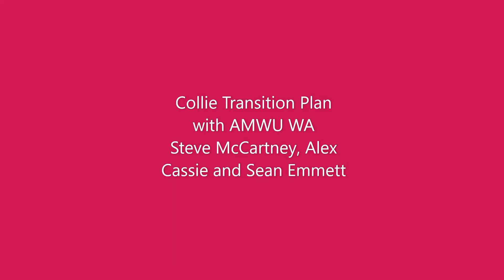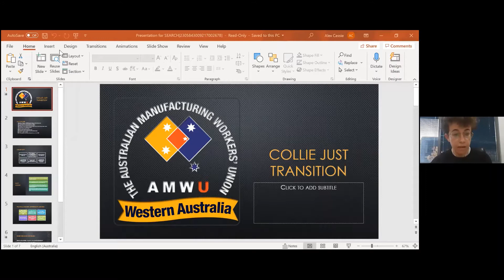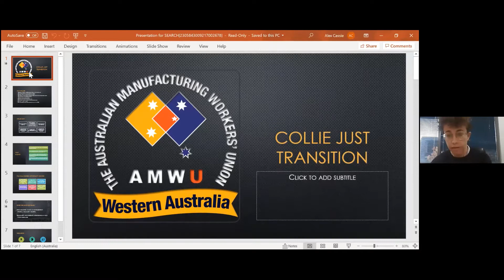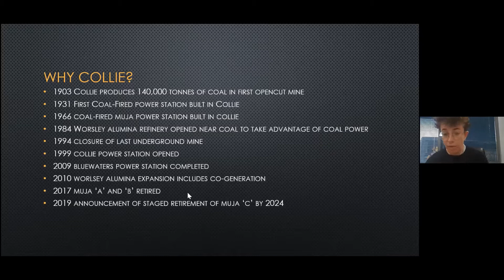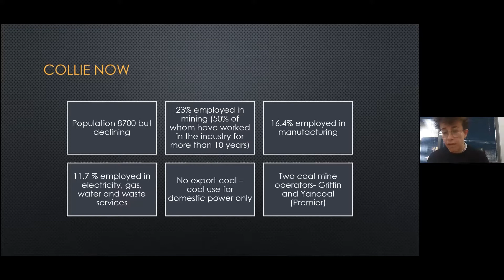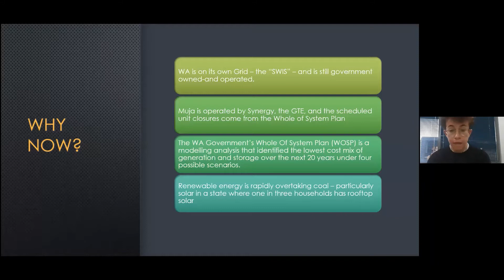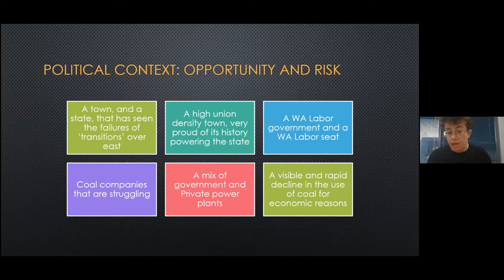Collie Transition Plan with AMWU WA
WA AMWU Branch Secretary Steve McCartney, and Sean Emmett (AMWU Delegate in Muja Power Station) tand Community and Political Organiser Alex Cassie talk about the transformational Collie Transition Plan.

This Plan was developed by the Just Transition Working Group which brought together unions, employers, community leaders, government, and others to develop a plan to protect the jobs and future of the town of Collie over the next 15 years, during which we will see a decline in the demand for coal.

The Working Group itself was established after the Australian Manufacturing Workers’ Union and other unions and community groups pushed the approach that nothing should be decided about Collie’s future without Collie’s input.